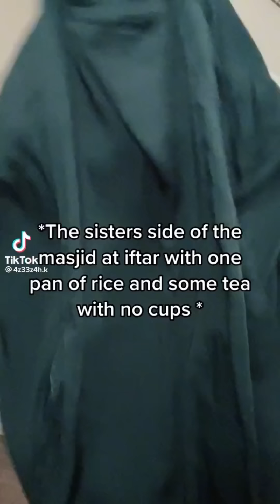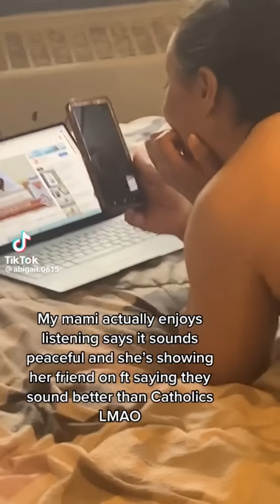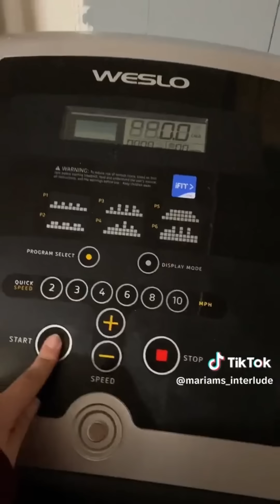Muslim Tik Toks That Are Impossible Not To Smile At #2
Salaam, enjoy watching today’s video which includes some of the funniest, wholesome muslim-related Tik Toks that will make your day, for more be sure to hit that subscriber button for me!